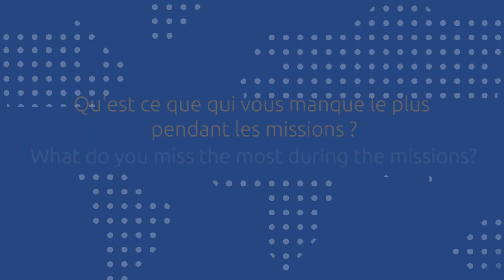Robin Nesbitt nous explique ses recherches sur le vaccin contre l’hépatite E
En mars et avril 2022, MSF et le ministère de la Santé du Sud-Soudan ont mené conjointement les deux premiers cycles de la campagne de vaccination contre l'hépatite E dans le camp de déplacés de Bentiu, dans l'État d'Unity au Sud-Soudan. Environ 25 000 personnes, dont des femmes enceintes, ont reçu le vaccin. Un troisième et dernier tour sera mené en octobre 2022. L'hépatite E est la cause la plus fréquente d'hépatite virale aiguë, provoquant environ 20 millions d'infections et 44 000 décès par an. Il n'existe pas de traitement spécifique pour l'hépatite E, dont le taux de mortalité peut atteindre 25 % chez les femmes enceintes. Elle augmente également le risque d'avortements spontanés et de mortinatalité.
C’est la première campagne de vaccination réactive contre contrôler une épidémie d'hépatite E au monde. Epicentre mène donc une étude pour évaluer l'efficacité du vaccin - qui a déjà fait ses preuves lors d'essais cliniques - en conditions réelles et chez les femmes enceintes particulièrement touchées par cette hépatite